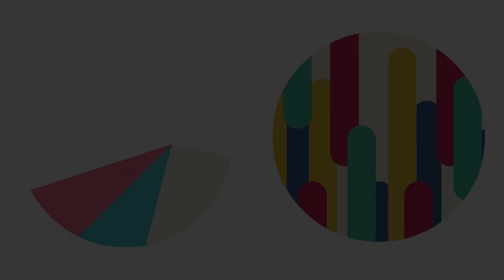DIGITAL (short animated movie) | Made by inspiration | IMG Originals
The world is a digital world, we use technology every time and everywhere, DIGITAL is a short-animated film made by us to show you the relationship between the real and the imagination

Title:  New Beginning
author: Forrest Keller